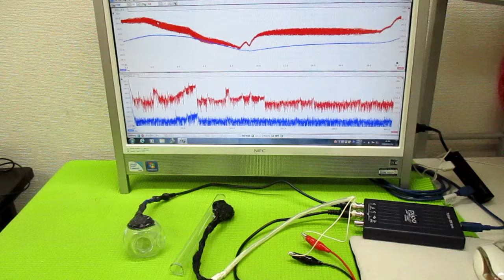超音波発振制御プローブの製造技術 ultrasonic-labo